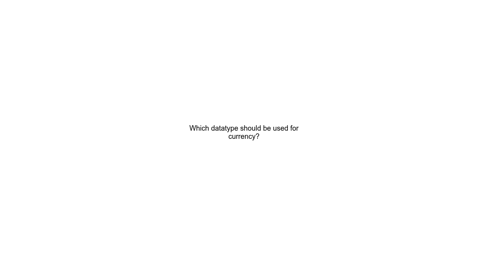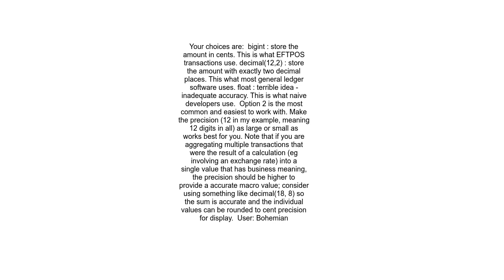Which datatype should be used for currency